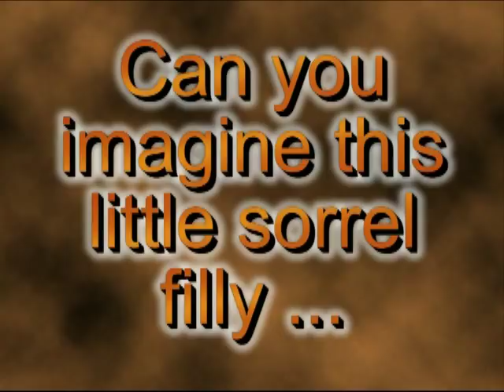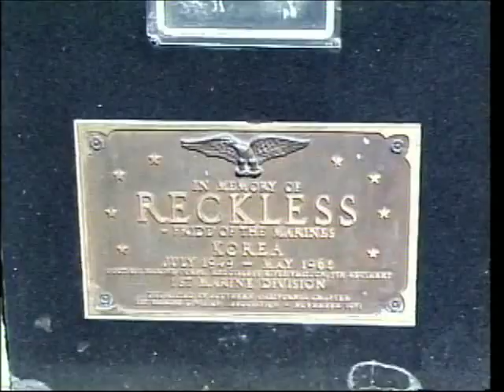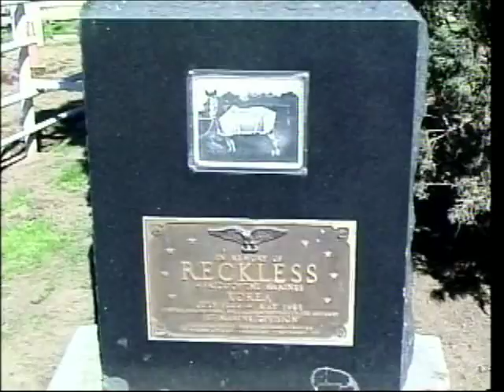Sgt Reckless - Korean War Horse Hero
Story of Sgt Reckless, a horse so heroic during the Korean war she was promoted to Staff Sergeant by the Commandant of the US Marine Corps, and is listed alongside George Washington, Thomas Jefferson, Martin Luther King, Mother Teresa and John Wayne as one of our all-time heroes.  for more information, and join the Official Sgt Reckless Fan Club on Facebook.  Also, learn how you can help build the national Memorial Monument in her honor that will be placed in Washington, DC and Camp Pendleton.